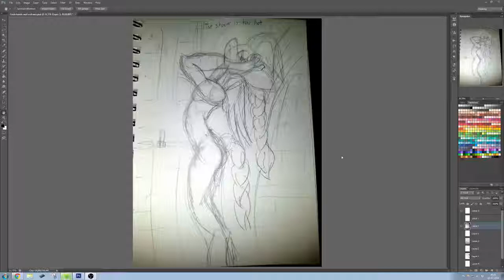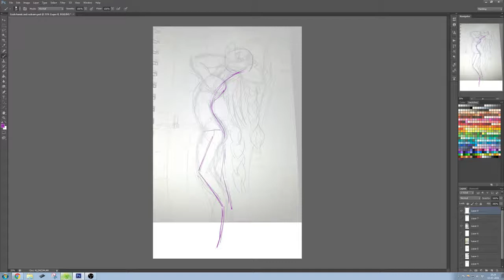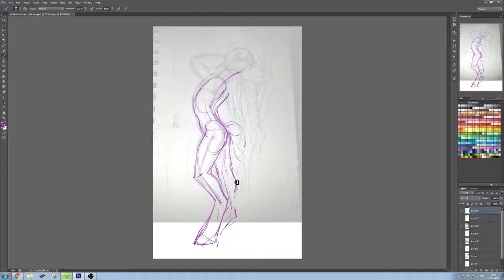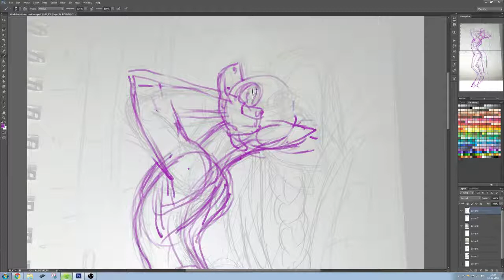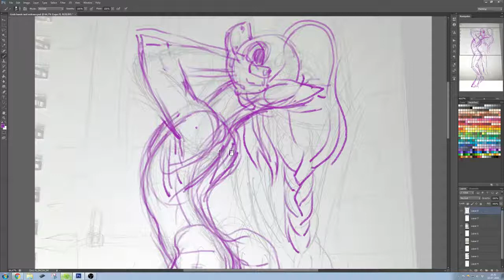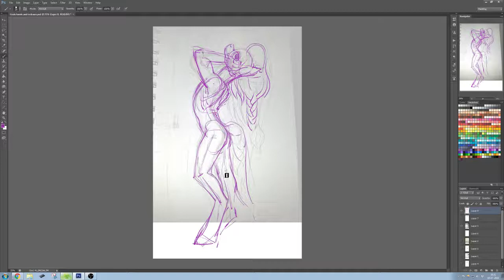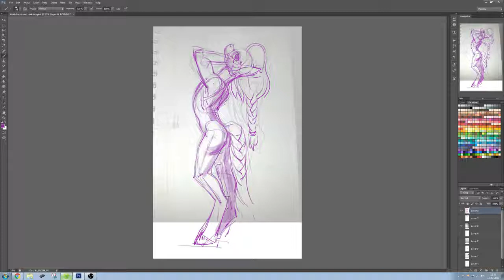Drawing Demonstration - Shower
A paintover of Skygunner's drawing. I don't recommend drawing characters straight from the side unless you're going for an effect. It's odd to work with in terms of things.